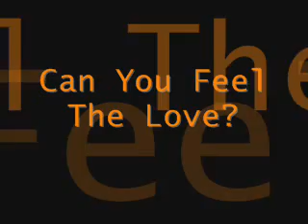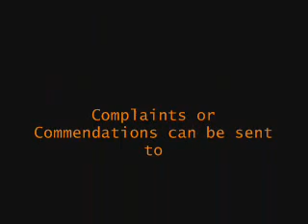CS Team Killing